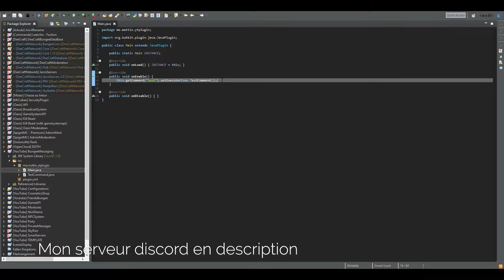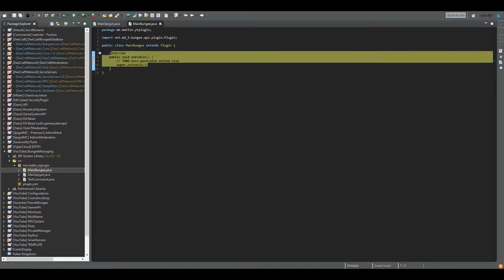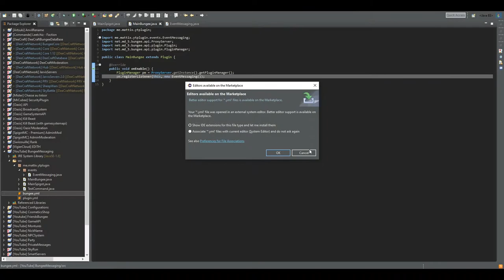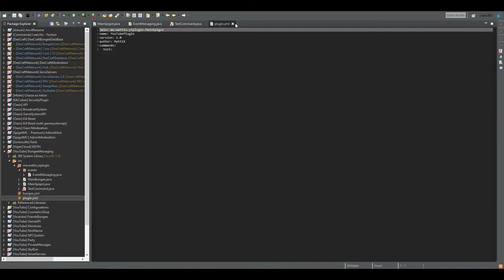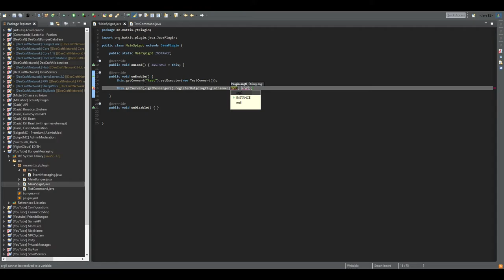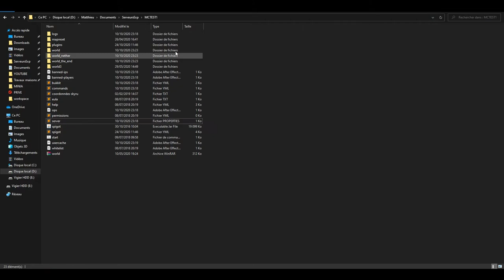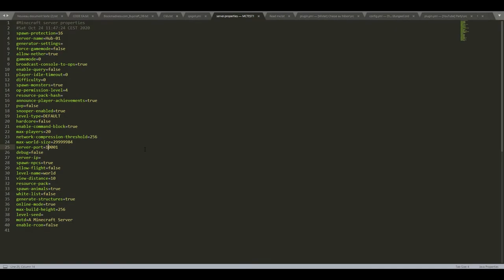Créer un Plugin Bukkit #35 | Le Messaging (Plugin Message Channel)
Voici une manière de faire communiquer le serveur bungeecord avec celui du serveur spigot  :)

🔴 MES LIVES : sur ma chaîne YouTube
N’HÉSITE PAS A METTRE UN COMMENTAIRE (je les lis tous)
ET UN PETIT POUCE BLEU EN BAS DE LA VIDÉO ! (pour me soutenir)